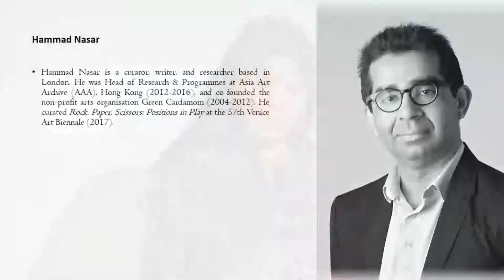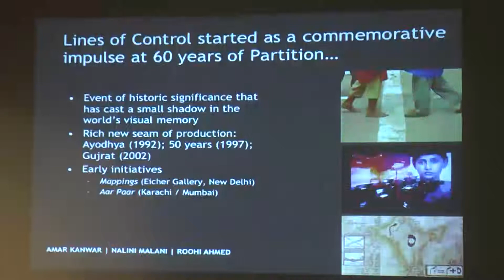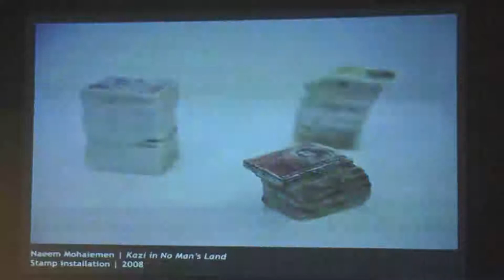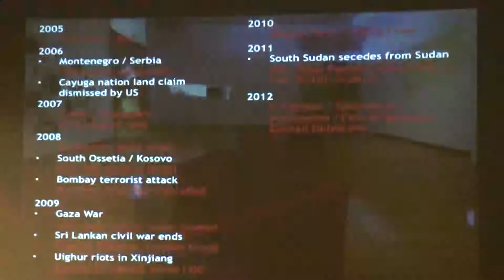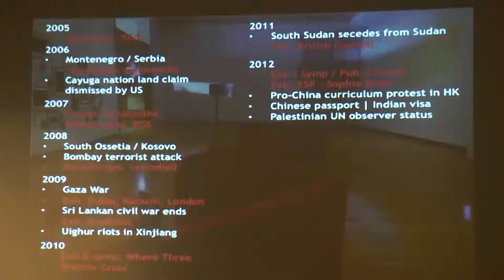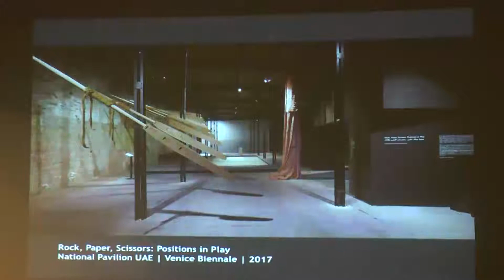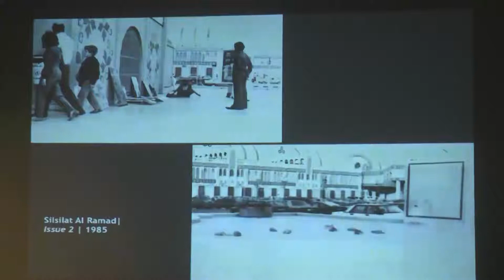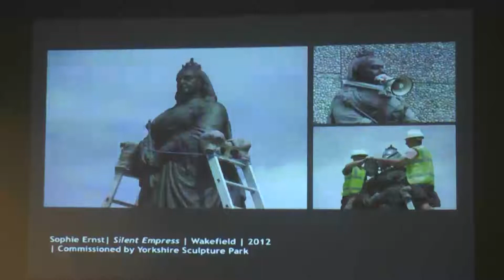Hammad Nasar ECH 2017